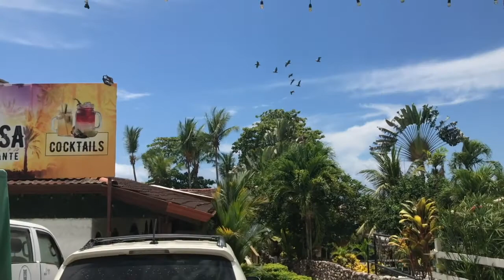Costa Rica Vibe